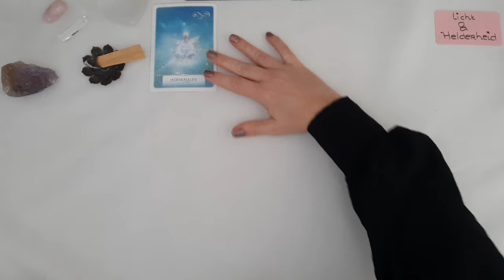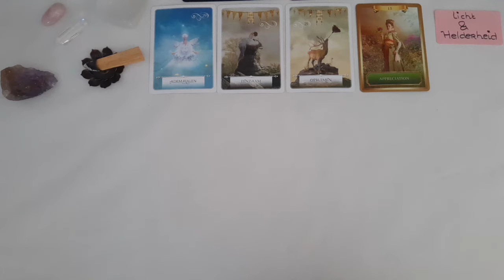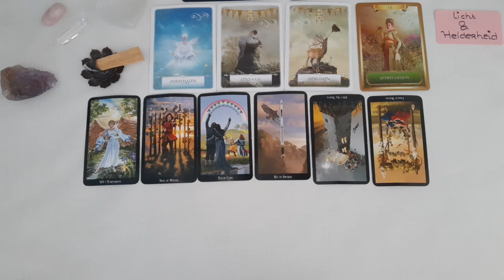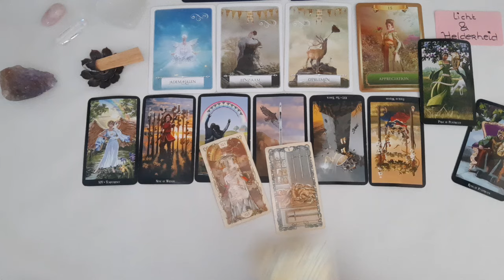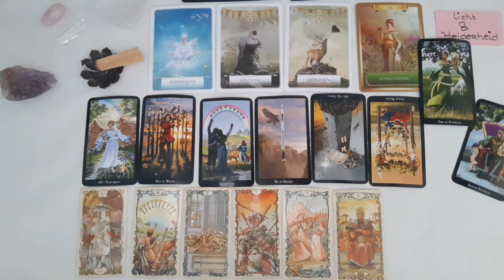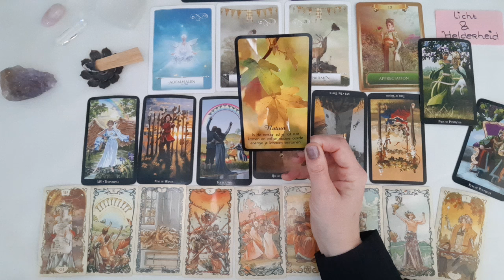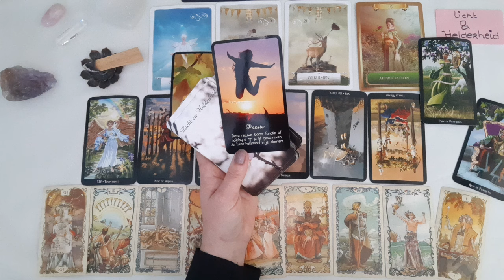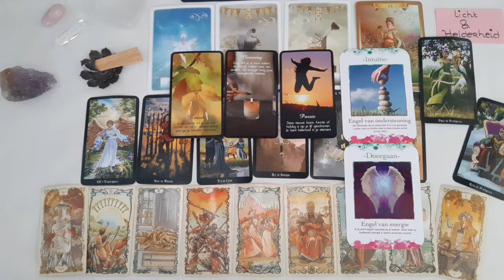🥰Jouw gidsen zijn trots op jouw gemaakte stappen.😘Licht en Helderheid - Tarot Reading